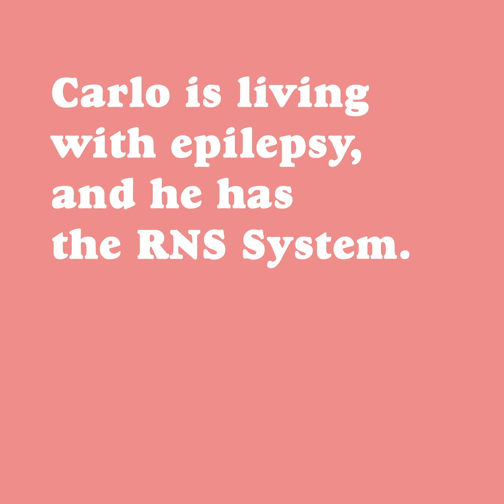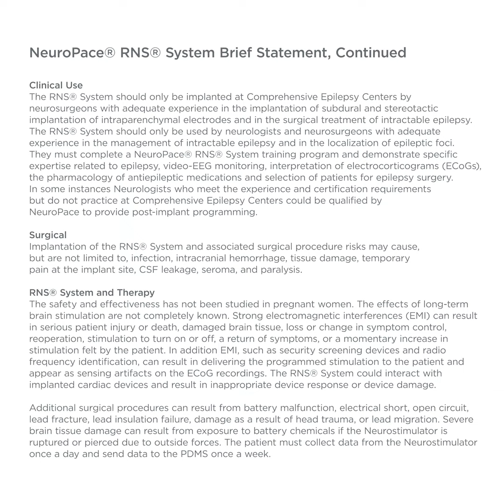Talk to Carlo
Have questions about life with the RNS System? Connect with an RNS Ambassador about their experiences living with the RNS System

The RNS® System is an adjunctive therapy for adults with refractory, focal onset seizures with no more than 2 epileptogenic foci.